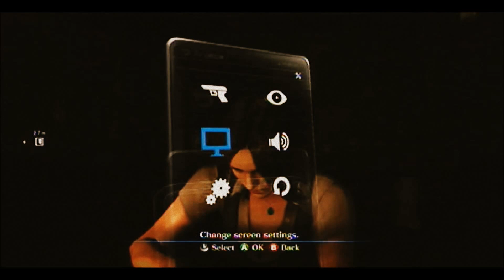Resident Evil 6 leon campaign Ep3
FrankensteinSR Channel